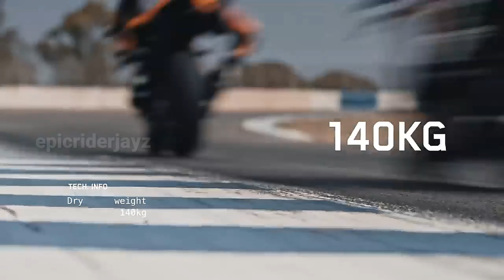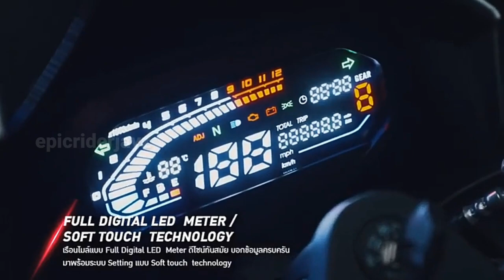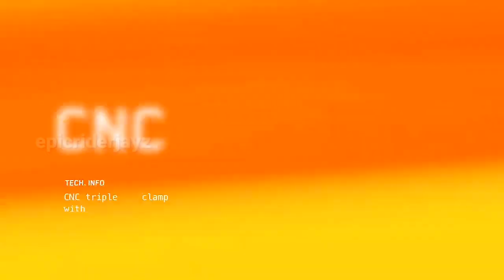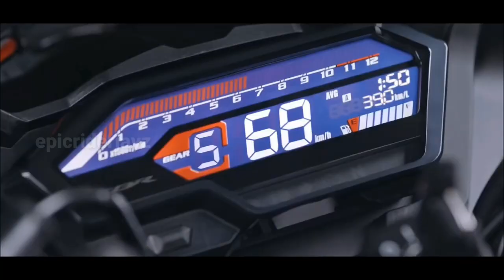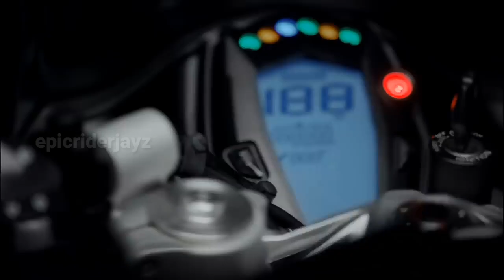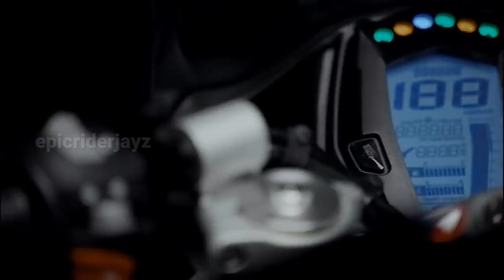2022 Upcoming Race Bikes In India | epicriderjayz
Hey Guy's this video is all about upcoming Bikes In India 2022...

🎬Popular Video's Link 🔗 Here Please Check ✔️